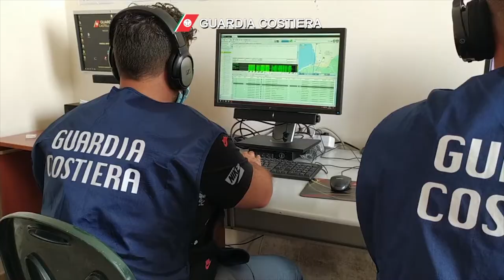Sequestro datteri Napoli 28 luglio 2021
Nella mattinata odierna la Guardia Costiera - Capitaneria di Porto, in esecuzione di un’ordinanza di custodia cautelare emessa dal Giudice per le indagini preliminari del Tribunale di Torre Annunziata su richiesta di questa Procura della Repubblica, ha proceduto all’arresto di 18 persone, delle quali 7 destinatarie della misura coercitiva della custodia cautelare in carcere ed 11 poste agli arresti domiciliari, nonché ha sottoposto altre 2 persone alla misura coercitiva dell’obbligo di presentazione alla polizia giudiziaria, mentre una terza persona destinataria di tale obbligo di presentazione è attivamente ricercata, tutte gravemente indiziate dei reati di disastro ambientale, ricettazione ed associazione per delinquere finalizzata alla commissione di una pluralità di reati concernenti la pesca illegale dei datteri di mare. L’operazione è stata eseguita con il supporto fornito dal personale di diversi comandi territoriali del Corpo delle Capitanerie di Porto – Guardia Costiera.
La Guardia Costiera, in esecuzione del contestuale decreto di sequestro preventivo emesso dal Giudice per le indagini preliminari del Tribunale di Torre Annunziata su richiesta di questo Ufficio e di decreti di perquisizione e sequestro emessi da questa Procura della Repubblica, ha proceduto altresì al sequestro di 5 box/garage destinati al deposito e allo stoccaggio dei datteri di mare, 8 autovetture, 4 motocicli, 19 mute subacquee, 25 bombole per l’immersione subacquea, 16 retini da pesca, 6 paia di pinne da sub, altre 35 attrezzature subacquee varie (martelli e pinze estrattrici per la raccolta del dattero di mare), 40 telefoni cellulari, 15 sim card, la somma di denaro di oltre 18.000 euro in contanti, 2 PC portatili, 1 tablet, nella titolarità/disponibilità dei suddetti indagati.

Il reato di associazione per delinquere, finalizzato alla commissione del reato di disastro ambientale, di danneggiamento aggravato, ricettazione e messa in commercio di prodotti pericolosi per la salute umana, è contestato con condotta attualmente perdurante e come aggravato dall’aggravante ambientale.
Sono state documentate attività di pesca di frodo di datteri di mare anche nelle date del 3.2.2021, 5.2.2021, 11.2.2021, 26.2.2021, 6.3.2021 e 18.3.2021, a dimostrazione dell’attualità della operatività del sodalizio criminoso destinatario delle misure cautelari.
Le indagini espletate hanno consentito di accertare e documentare, altresì, il disastro ambientale, cagionato, dal luglio 2016 al novembre 2020, dall’azione degli attuali indagati mediante la sistematica distruzione di rocce e scogli da cui estrarre i datteri di mare, frantumando meccanicamente, con martelli a doppia punta, le formazioni calcaree in cui sono alloggiati i datteri di mare nei seguenti tratti costieri della Penisola Sorrentina, per un tratto costiero complessivo di 6.630 metri lineari: Capo di Sorrento – Bagni Regina Tonnarella, Banco di Santa Croce, località Alimuri ex “mostro” Meta di Sorrento, Punta Scutolo – Vico Equense, Punta Campanella – Località Fossa Papa Massa Lubrense, Località La Solara – Sorrento, Località Le Mortelle  - Punta Montalto Massa Lubrense, Scoglio Isca – Massa Lubrense, Scoglio Penna – Massa Lubrense, Marina di Puolo Sorrento – Massa Lubrense, Punta Sant’Elia – Massa Lubrense, Scoglio Vervece – Massa Lubrense.

E’ emerso che tutte le zone oggetto della campagna di monitoraggio subacqueo del 2017 presentano un “valore di danno elevato”, in quanto ampie porzioni di costa appaiono completamente desertificate dall’azione predatoria dei “datterari”, che ha interessato anche gli strati più profondi della costa sul limite inferiore di distribuzione della specie, sino alla profondità massima ove il dattero di mare cresce nella roccia, pari a circa 15/20 metri.

I numeri dell’inchiesta:
- 113 indagati;
- 245 capi di imputazione;
- oltre tre anni di indagini;
- oltre 150 attività di riscontro sul campo;
- 123 episodi di ricettazione di datteri di mare accertati;
- oltre 2 tonnellate e mezzo (2.508,9 kg.) di datteri sequestrati nel corso delle indagini;
- oltre 675 kg. di vongole veraci di Rovigliano sequestrate nel corso delle indagini;
- oltre 6 chilometri costa (6.630 metri lineari) devastati dall’azione dei datterari;
- un giro d’affari stimato in oltre 100 mila euro al mese.
Le indagini sono state finalizzate alla tutela dell’ecosistema e della biodiversità all’interno delle aree marine protette della costiera sorrentina, che rientra nei compiti istituzionali, quale attività prevalente, del Corpo delle Capitanerie di Porto - Guardia Costiera e costituisce una delle priorità dell’azione della Procura della Repubblica di Torre Annunziata.